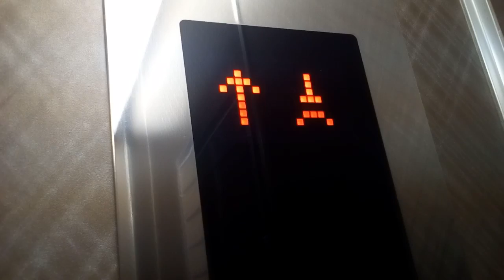エヒメエレベータサービスのエレベーター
松山市の大一ビルにあります。更新前はフジテックでした。この動画は2020年2月22日に撮影したものです。
メーカー:フジテック→エヒメエレベータサービス
設置年:1978年 (？)
リニューアル年:2017年 (？)
定員:11名
積載:750kg
キャンセル機能:なし
アナウンス:なし
戸閉ブザー:なし
到着ベル音:あり (電子音チャイム)
ボタン確認音:なし
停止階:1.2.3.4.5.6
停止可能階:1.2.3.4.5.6